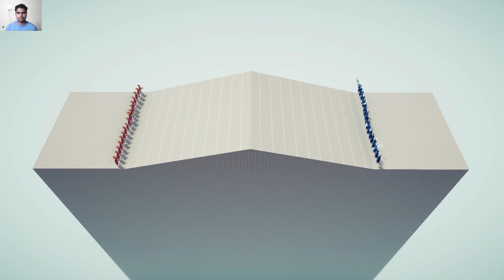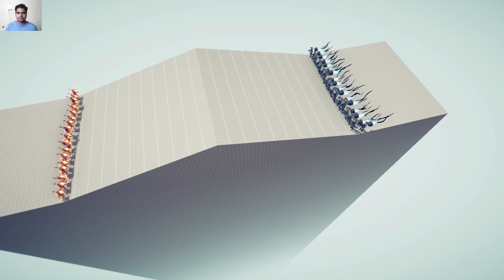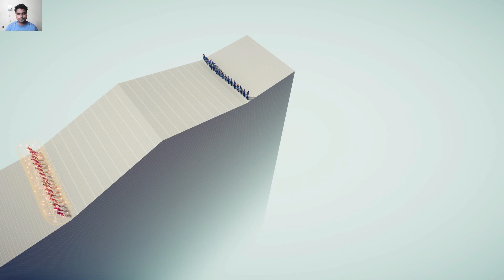Good vs Evil #2 | Totally Accurate Battle Simulator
Totally Accurate Battle Simulator, good vs evil who will win part 2